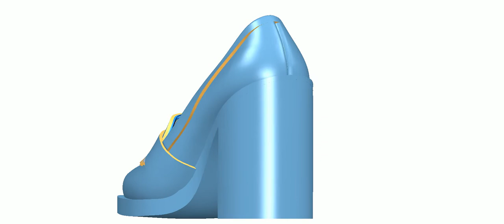"Lofty Loafers" .stl 1/3 Angelina Sized Doll Platform Shoe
3D printable doll shoes for a Gayle Wray "Angelina Cloth Doll" .stl file, and Angelina doll pattern book available